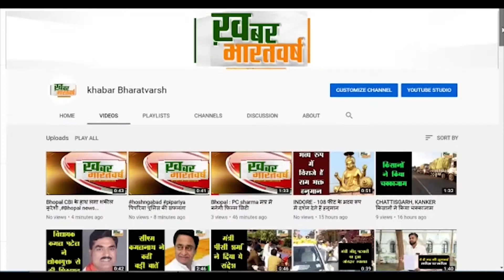Badwani Jeetu patwari ने बीजेपी पर साधा निशाना